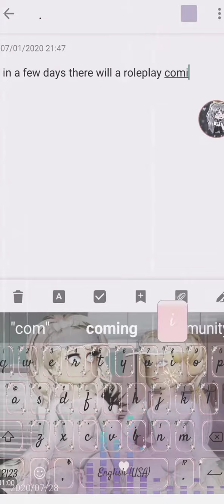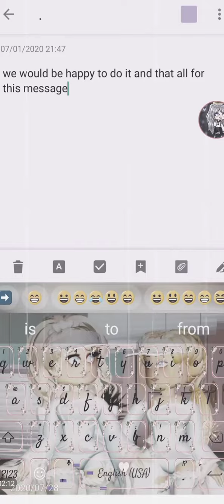Announcement about designs and videos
Heyo Angel Squad!!! I hope you are having a blessing day and I hope you are happy in life...

Love u  angel squad 🎀💓💓💓🎀
I hope you enjoy every minute and video I posted in this channel!!!
Thank you for all the support all these years

Make sure to watch my other videos I would appreciate it and please subscribe, like, comment, share and turn on the post notification button so you will know when I posted a video!

Neon videos and RP video coming soon